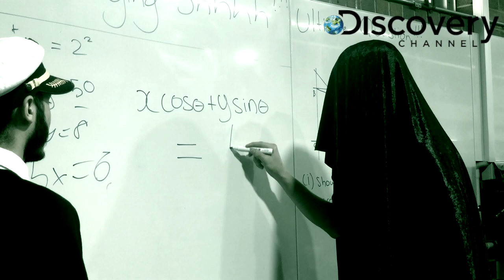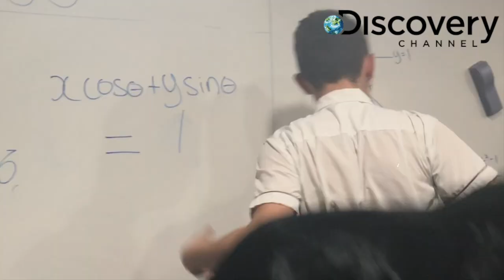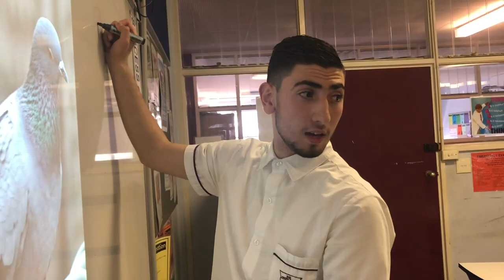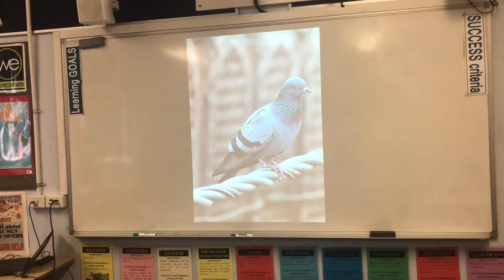Sir Joseph Banks High School - 2018 Graduation Video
Graduation video for SJBHS's Class Of 2018